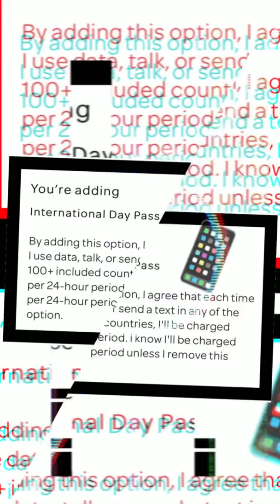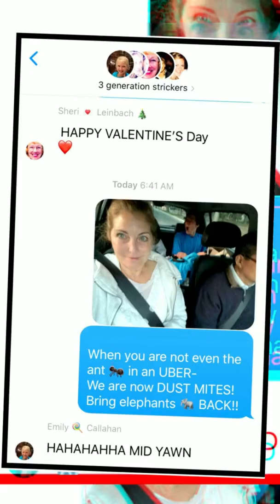Guatemala 2.14.2020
ITF IMG